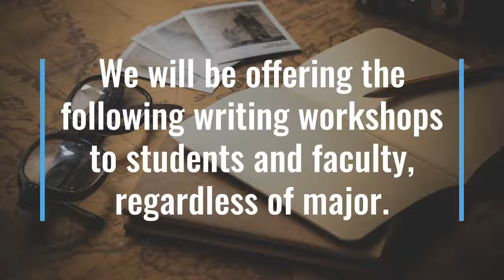University Writing Center at North Carolina A&T State University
Tutors available in 309 GCB. 9 a.m.-4 p.m. Mon.-Thurs. Appts: 24/7 online with limited "live" help. Tutors available in 309 GCB. 9 a.m.-4 p.m. Mon.-Thurs. Appts 24/7 online with limited "live" help. Twitter: @uwcncat